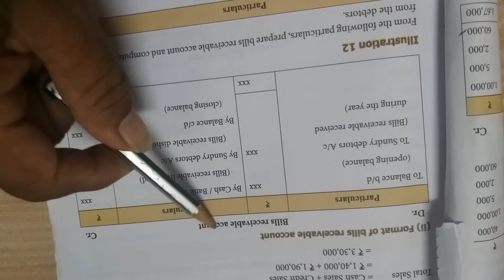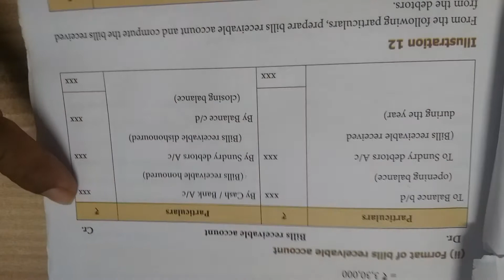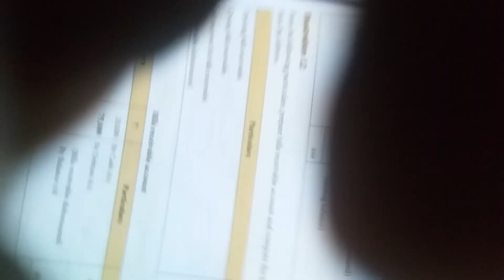format for bills receivable for +2#page 17#madurai accounts academy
Format for bills receivable for +2 page 17